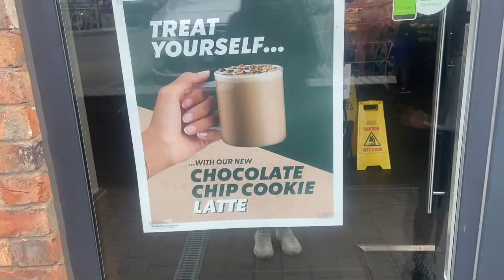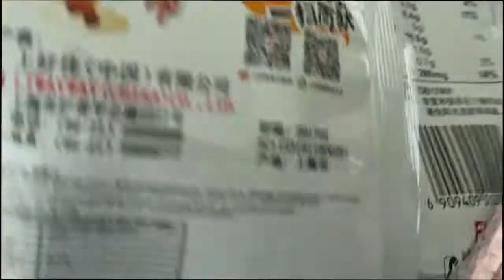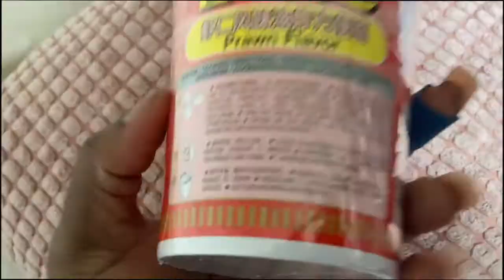LONDON VLOG-EL&N CAFE, CHINA TOWN, TIAN TIAN MARKET ETC... | Hannah Shittu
In todays vlog thought we'd visit London whilst in Lockdown, we went to Tian Tian Asian market.  We also went to China Town to check out some TikTok food places  and then Elan cafe.

My filming equipment:
Canon Powershot
Camera Tripod